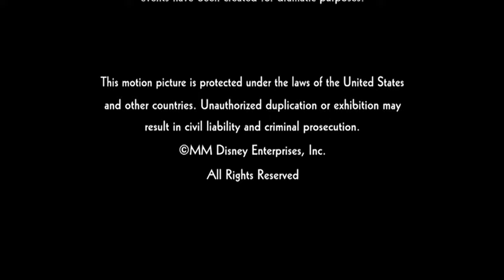Disney Channel/Buena Vista International, Inc. (2000)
From the end of the 2000 DCOM "Miracle in Lane 2" on DVD.

A lot of DCOMs released on DVD in the U.S. have a Buena Vista International logo at the end. This one is no different.